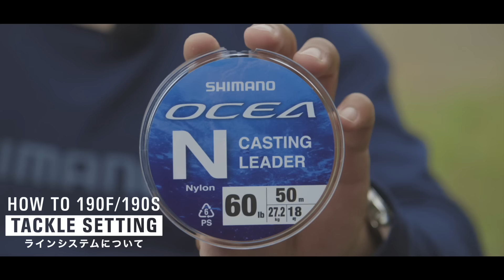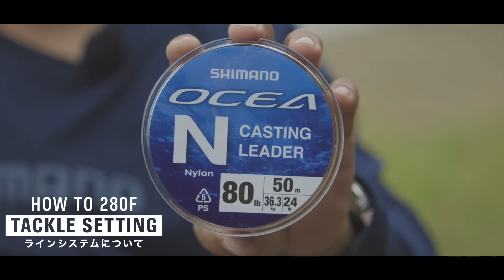【EXSENCE】HOW TO ARMA JOINT / ショアとオフショアで名手が解説【シーバス】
エクスセンスアーマジョイント190F、190S、280Fの全てを余すところなく凝縮したパーフェクトガイド。

アーマジョイントをショアとボートから完全に使いこなすための基本的なHOWTOを中心に、各ポイントでのアプローチ方法も解説した教科書的1本。
正しく使用するための基礎知識、アクションの基礎から応用、使う場所、推奨タックル、チューニングに至るまで全ての情報を網羅。

シマノインストラクターの鈴木斉と嶋田仁正がビッグベイター、ジャイアントベイターに届けたい、自身のノウハウを凝縮した永久保存版です。
ARMA JOINT HOW TO、是非ご覧下さい。

[チャプター]
00:00 オープニング
00:47　HowTo START ラインナップ紹介
02:43　基本の機能紹介
02:49　アーマブーストがもたらす恩恵
03:50　フラッシュブーストがもたらす恩恵
04:21　プチロックによる恩恵
05:24　安定感のあるアクションをもたらすフィン
06:14　HOW TO SHORE
06:47　HOW TO TACKLE SETTING-扱うルアーの重さや特性・状況に合わせたタックル選び
06:51　HOW TO 190F/190S-オススメのロッドについて
07:44　HOW TO 190F/190S-オススメのリールについて
09:10　HOW TO 190F/190S-ラインシステムについて
09:36　HOW TO280F-オススメのロッドについて
10:25　HOW TO280F-オススメのリールについて
11:12　HOW TO280F-ラインシステムについて
13:01　HOW TO 190F/190S-オススメのスナップについて
13:36　HOW TO280F-オススメのスナップについて
14:36　CASTING-ジャイアントベイトを使いこなす基礎知識
14:41　HOW TO 280F-ジャイアントベイトのキャスト
17:12　HOW TO 280F-飛行姿勢×飛距離
20:10　HOW TO 280F-着水音を使い分けて狙う
21:59　HOW TO 280F-スローリトリーブ
22:41　HOW TO 280F-ミディアムリトリーブ
23:37　HOW TO 280F-ファストリトリーブ
24:34　HOW TO 280F-超ファストリトリーブ
25:36　HOW TO 280F-アプローチ実践編/リトリーブ
27:25　HOW TO 280F-巻で反応しない魚へのアプローチ
28:28　HOW TO 280F-アプローチ実践編/ドッグウォーク
29:57　HOW TO 280F-強弱を意識する
30:49　HOW TO 280F-アプローチ実践編/ジャーク
32:28　HOW TO 280F-ストップ&フロート
33:40　HOW TO 280F-アプローチ実践編/ストップ&フロート
34:34　HOW TO 280F-ドリフト
37:15　HOW TO 190F-アクションの使い分け
38:47　HOW TO 190S-アクションの使い分け
41:46　WEIGHT TUNING-ジャイアントベイトの幅広いチューニング
41:50　HOW TO TUNING-チューニングの魅力
43:20　HOW TO 190F-板オモリ
45:18　HOW TO 280F-板オモリ
48:10　190と280が有効なシチュエーション
49:04　190Fと190Sの使い分け
49:43　HOW TO 190F/190S-ニゴリや流れが強い中でのアピール
51:51　HOW TO 280F-大量のベイトの群れに穴をあける
53:28　HOW TO 280F-明暗の釣り・流れの釣り
55:14　HOW TO 280F-ルアーの大きさを活かしてスイッチを入れる
56:30　HOW TO OFFSHORE-
56:50　HOW TO 190F/190S-おススメのロッドについて
57:21　HOW TO 190F/190S-オススメのリールについて
58:21　HOW TO 190F/190S-ラインシステムについて
59:41　HOW TO 280F-おススメのロッドについて
1:00:51　HOW TO 280F-オススメのリールについて
1:01:27　HOW TO 280F-ラインシステムについて
1:02:39　HOW TO 280F-重いルアーを投げる際の注意点
1:04:13　HOW TO 280F-飛行姿勢×飛距離
1:06:00　HOW TO 280F-スローリトリーブ
1:07:20　HOW TO 280F-ドッグウォーク
1:09:23　HOW TO 280F-ジャーク
1:13:00　HOW TO 190S-深いレンジを探る
1:15:47　HOW TO 190S-やや深いレンジをジャークする
1:18:20　HOW TO 190F-表層をただ巻き
1:20:03　HOW TO 190F-水面直下をジャークさせる
1:21:42　190Fと190Sの使い分け
1:23:14　HOW TO 280F-壁撃ち
1:26:38　HOW TO 190S-板オモリ
1:29:01　HOW TO 280F-板オモリ
1:31:13　有効なシチュエーション
1:33:39　エンディング

↓↓製品情報は製品ページをご確認ください↓↓

▷リール
カルカッタコンクエストMD

▷ロッド
ディアルーナ ベイトモデル

エクスセンスインフィニティ ベイトモデル

▷ルアー
アーマジョイント 190F/190S フラッシュブースト

アーマジョイント 280F フラッシュブースト